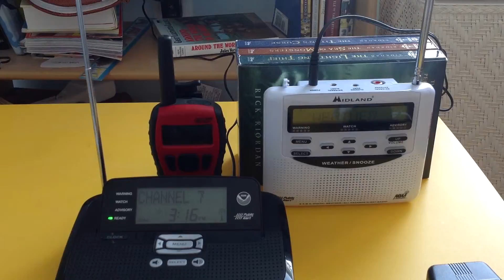Wind Advisory for Coastal NJ 3-26-2014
Station: KWO35
WFO: Mount Holly, NJ
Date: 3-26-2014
Text Link: N/A